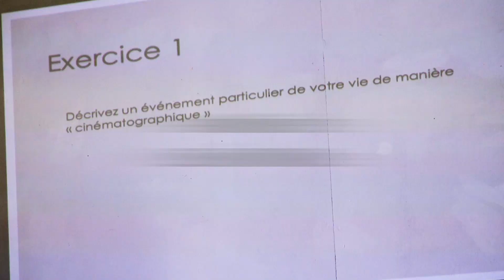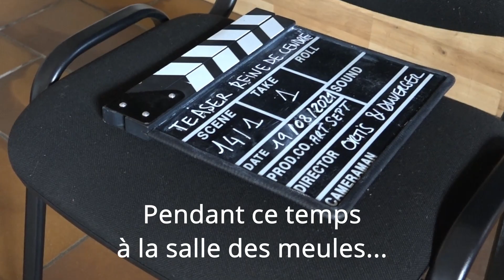210819 VE Marathon du film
Première matinée du Marathon du Film 2021 à Vence